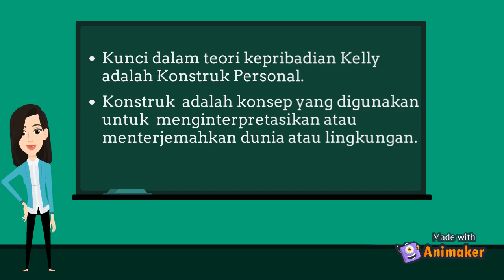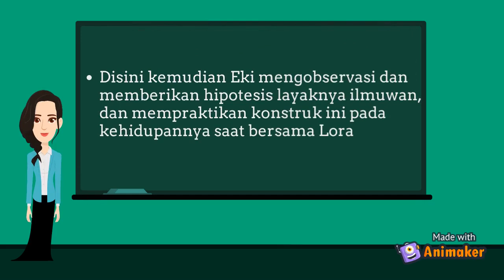Story of Eki_Alternative Construction by George Kelly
-PSIKOLOGI KEPRIBADIAN II-

Menceritakan kisah Pemuda millenial yang mengalami putus cinta dengan pasangannya. Akankah ia tetap bahagia?

Hal ini dapat kita kaitkan dengan teori konstruk oleh George Kelly yang akan dijelaskan lebih lanjut dalam video.

Anggota Kelompok:
1. Dea Rullya Haditsa G0119025
2. Eki Kurnia Syauqi G0119033
4. Ellora Amelia G0119035

Fakultas Kedokteran
Universitas Sebelas Maret Surakarta